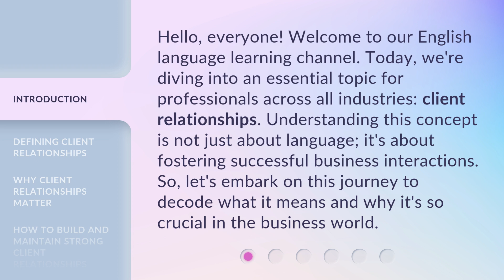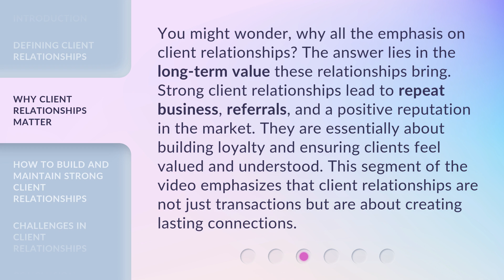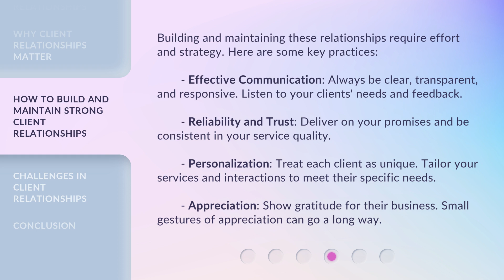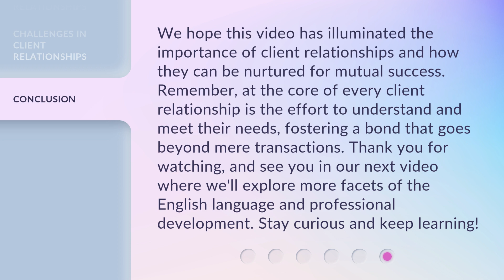Unlocking the Secrets of Client Relationships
Cracking the Code: Building Strong Client Relationships • Discover the key strategies and insights to unlock the secrets of successful client relationships in this engaging video presentation.

00:00 • Introduction - Unlocking the Secrets of Client Relationships
00:35 • Defining Client Relationships
01:05 • Why Client Relationships Matter
01:37 • How to Build and Maintain Strong Client Relationships
02:17 • Challenges in Client Relationships